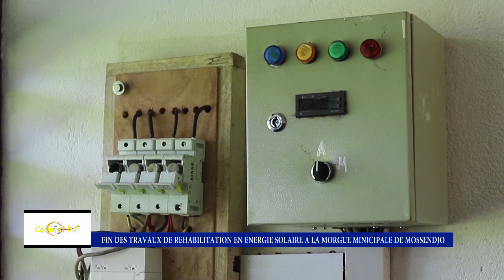FIN DES TRAVAUX DE REHABILITATION EN ENERGIE SOLAIRE A LA MORGUE MUNICIPALE DE MOSSENDJO